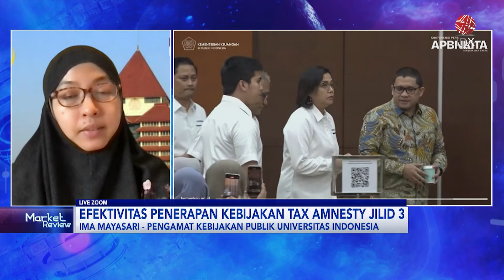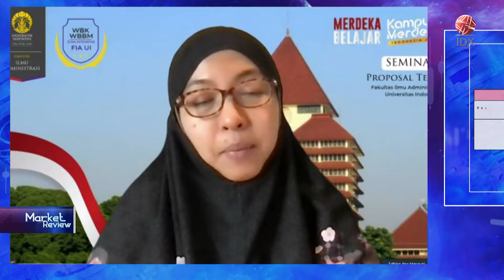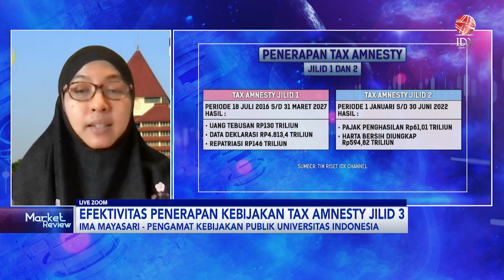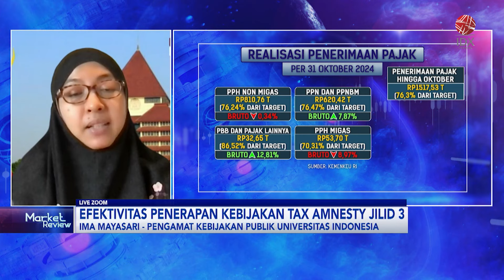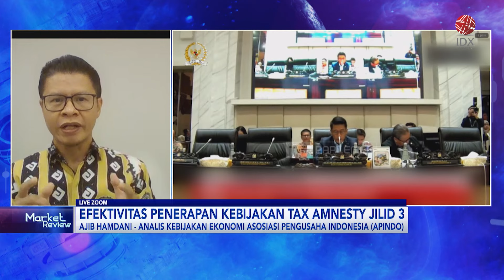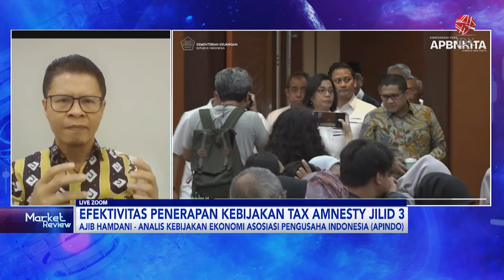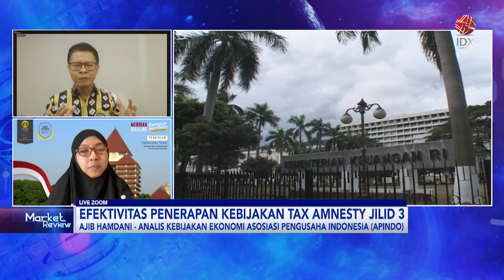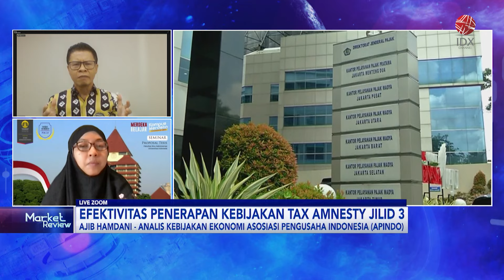Efektivitas Penerapan Kebijakan Tax Amnesty Jilid 3 | IDX CHANNEL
Pemerintah telah memiliki peluang untuk menerapkan kembali kebijakan pengampunan pajak atau Tax Amnesty Jilid 3 pada tahun 2025 mendatang. Hal ini seiring dengan langkah DPR RI yang resmi memasukkan rancangan undang-undang tentang perubahan atas Undang-Undang Nomor 11 Tahun 2016 Tentang Pengampunan Pajak ke dalam Program Legislasi Nasional atau Prolegnas Prioritas tahun 2025.

Adapun, berkaca pada penyelenggaran Tax Amnesty Jilid 1 yang berlaku pada tahun 2016 berdasarkan Undang-Undang Nomor 11 Tahun 2016 Tentang Pengampunan Pajak atas pajak terhutang, tidak dikenai sanksi administrasi dan sanksi pidana perpajakan. Meski demikian, wajib pajak harus membayar uang tebusan. Hasilnya, negara berhasil mengumpulkan Uang Tebusan senilai Rp130 triliun, Data Deklarasi sebesar Rp4.813,4 triliun dan Repatriasi Rp146 triliun.

Kemudian berlanjut pada program Tax Amnesty Jilid 2 pada tahun 2022, dimana Pemerintah mengeluarkan kebijakan Program Pengungkapan Sukarela (PPS) yang berlaku pada tanggal 1 Januari sampai dengan 30 Juni 2022, berdasarkan Undang-Undang Nomor 7 Tahun 2021 Tentang Harmonisasi dan Peraturan Perpajakan. Kali ini, negara berhasil mendapatkan pemasukan dari setoran Pajak Penghasilan (PPh) sebesar Rp61,01 triliun dan harta bersih yang diungkap sebesar Rp594,82 triliun.